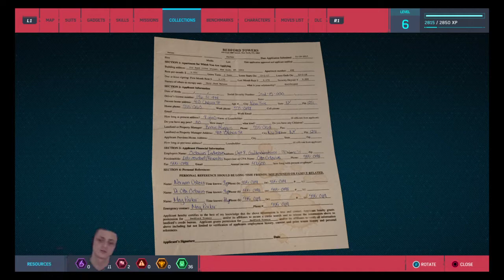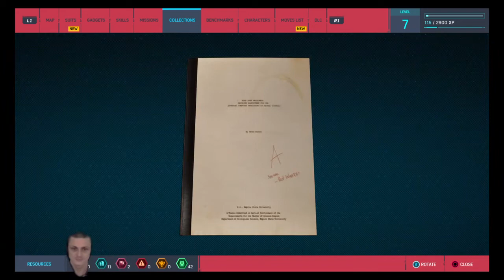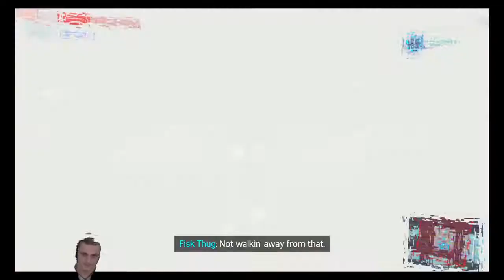Spider-man episode 2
hi its sage gaming this channel is for multiplayer shooter video game and story mode games